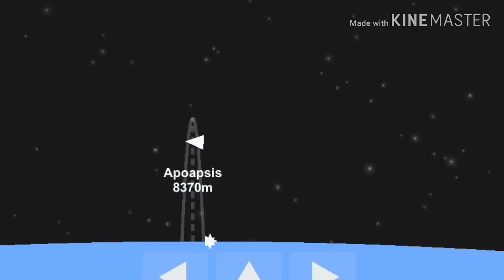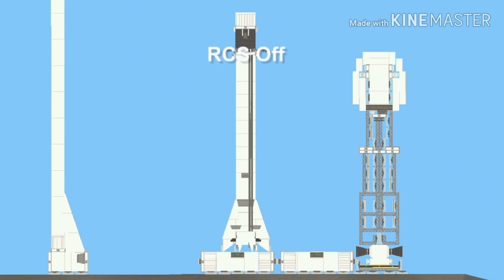SpaceX Starship *New Design*In Spaceflight Simulator 1.4!!!![SFS] ( Leap Year Video!!!!)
Hello guys sorry if i dont post any content this day. We have lots of school works and also a production... So In this video we will Dock my New Starship on ISS  of course its also leap year so i decided to upload!!!

Tnx for watching and i hope u will like it!!!

March 21, 2020.   Coming Soon